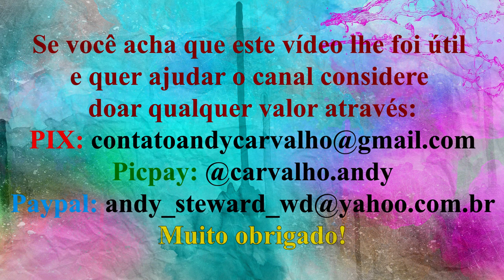Use isto para improvisar ou praticar qualquer escala em C (Drone note)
No comentário fixado há um link para PDF com 20 escalas. Use este vídeo para improvisar ou praticar qualquer escala com C como fundamental, e com qualquer instrumento musical.